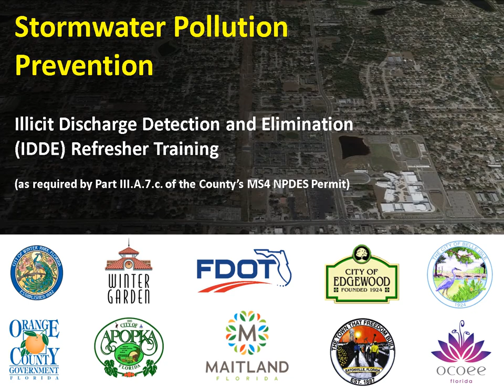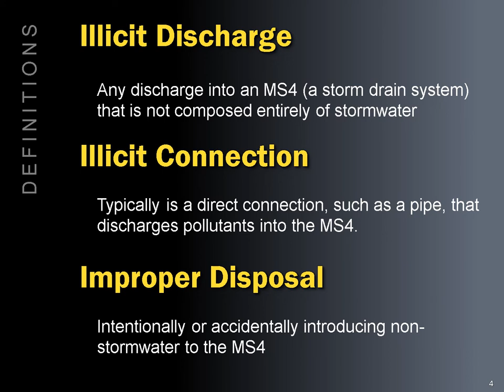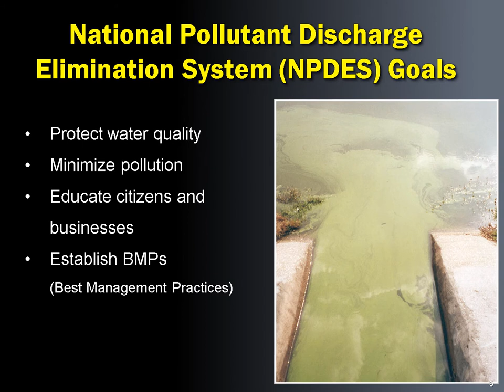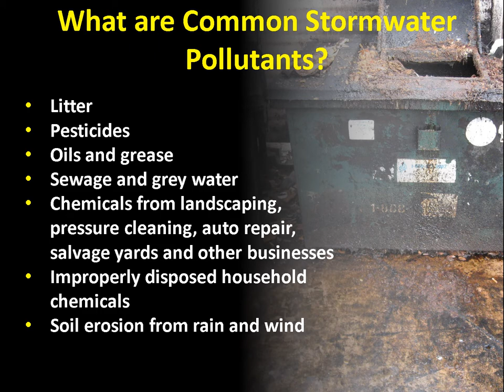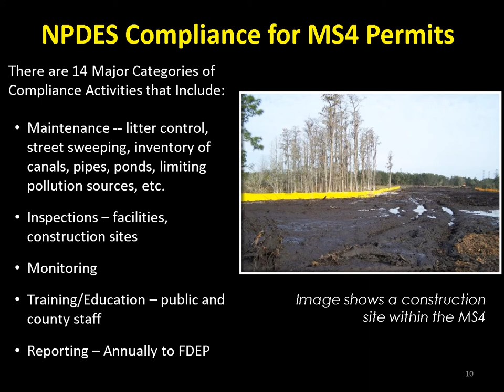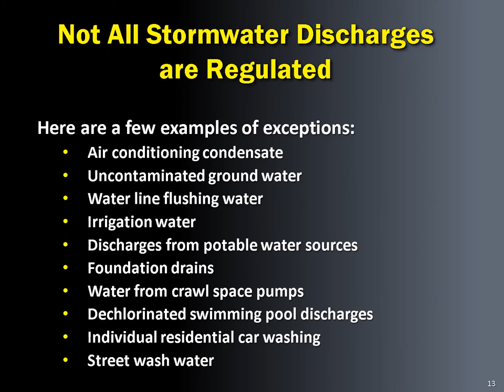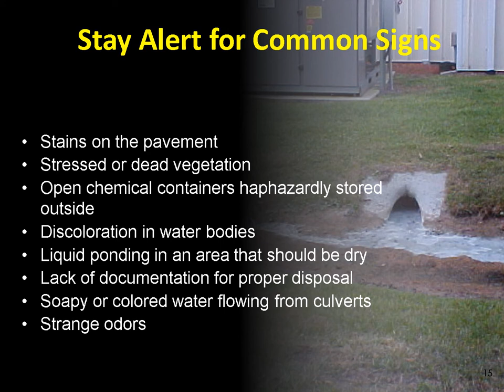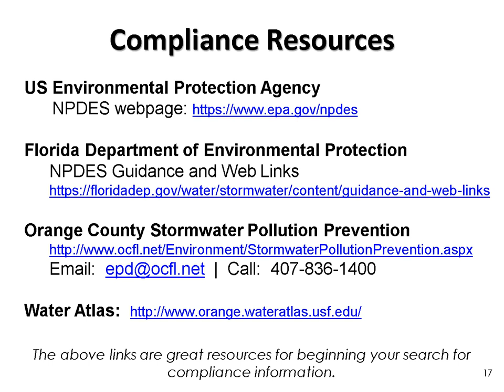NPDES Refresher Training: Illicit Discharge Detection & Elimination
This training video was created by Orange County, Florida, which shares the responsibility for protecting surface water from polluted stormwater with several stormwater co-permittees, including the Cities of Apopka, Belle Isle, Maitland, Winter Garden, Ocoee, Winter Park, Edgewood, the Town of Eatonville, the Valencia Water Control District and Florida’s Department of Transportation.

This refresher course in Stormwater Pollution Prevention covers the identification and correction of illicit discharges to prevent surface and ground water pollution. The concepts and messages included in this training apply to any Municipal Separate Storm Sewer System permit, also known as an MS4 permit. All MS4 permits are regulated under the National Pollutant Discharge Elimination System, or NPDES, regulations.

Within Orange County, there are at least three MS4 permits, and all are required to provide training.